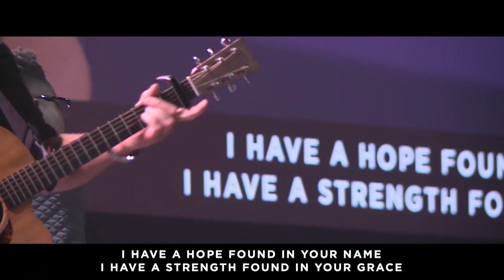Until Everyone Hears | Week 3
Thank you for joining us today! To pray with someone live, take part in the service discussion, ask a question, give, or to just have a more interactive church online experience, please join us at our Grace Church Online Campus by visiting the website live.grace.one

Grace Church Online Service times:
Sunday — 9a & 11a

Below are some important links for you to utilize:
Grace Church Online Campus — live.grace.one
Tag peopleTag a locationSet date and time of your postUse this to tag your business partners when you're posting branded content.Tag Unpaid PromotionTag a product